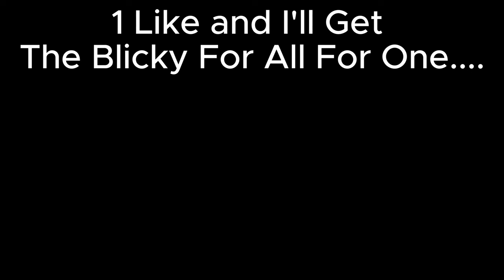UNITED STATES OF SMASH!! My Hero Academia Season 3 Episode 11 Reaction